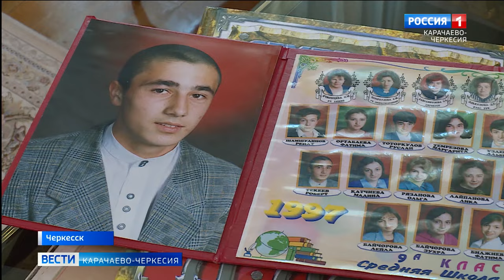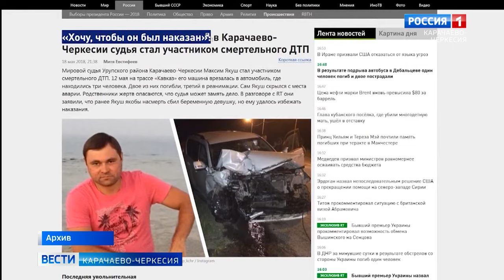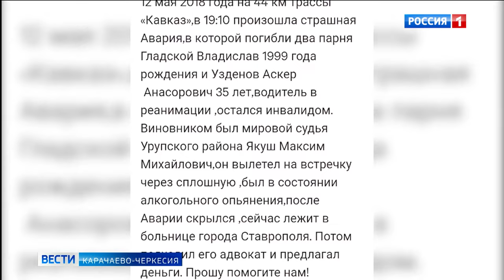В Карачаево-Черкесии вынесли приговор бывшему судье Максиму Якушу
Около 5 лет назад, в результате столкновения двух автомобилей на 44 километре трассы "Кавказ", погибли два человека. Фигурантом дела, затем и обвиняемым, стал теперь уже бывший судья мирового суда Урупского района Максим Якуш. И спустя 2 с половиной года расследования и столько же судебных разбирательств наступил момент вынесения приговора